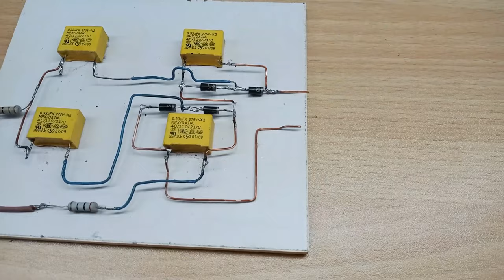How to Make a Powerful MOSQUITO KILLER Circuit at Home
In this video I will to show you how to make powerful mosquito killer circuit through the CLASS X 2 250 VAC capacitor make very simple and don't touch this circuit during current thanks

Material and Link

(1) Capacitor
0.33uFk x2 275~VAC
40/100/21C
Link ;

(3) 220 v Resistor
Link ;

videos ;

Home Theater Subwoofer attached in CAR Amplifier

It Really motivates me to make awesome video Follow on Social Media for latest Update